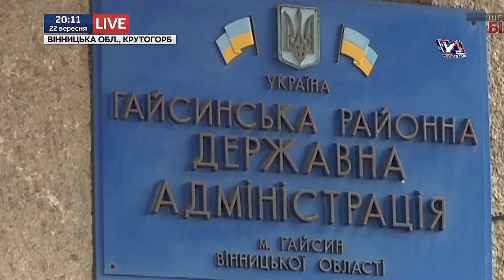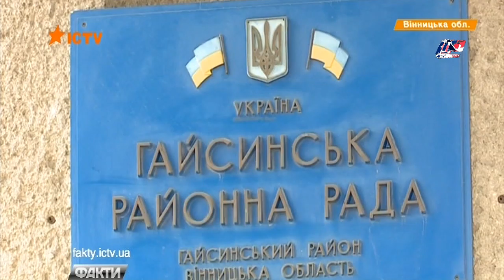Загрязнение реки,- умирает рыба, Волынская, Винницкая область!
Украина, Загрязнение реки Сиб, Винницкая область, мор рыбы!
Украина, Волынская область, загрязнение реки, мор рыбы!
("Какой брак Кислорода,- скоро такой "брак кислорода" постигнет все воды Украины!)